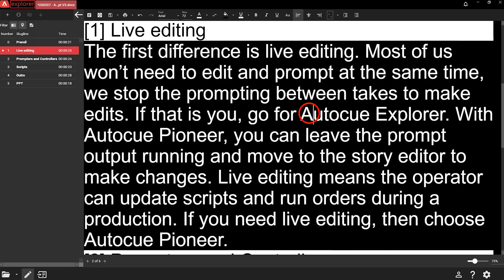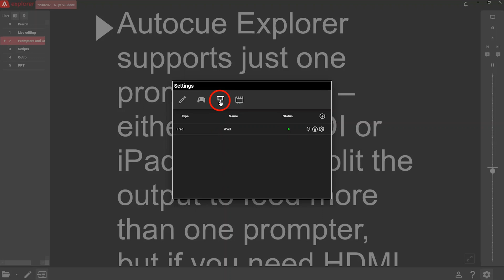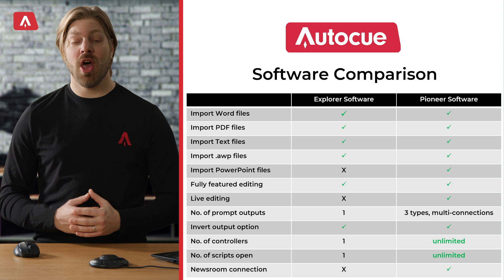How To Choose between Autocue Explorer or Autocue Pioneer Software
With two software options: Autocue Explorer and Autocue Pioneer. Which is right for you? Learn the key differences between Autocue Explorer and Autocue Pioneer to help you decide.

Live editing  00:27
Prompters and controllers 00:52
Scripts 01:19
PowerPoint 01:41

to learn more about our prompting solutions.
Follow Autocue on social media...